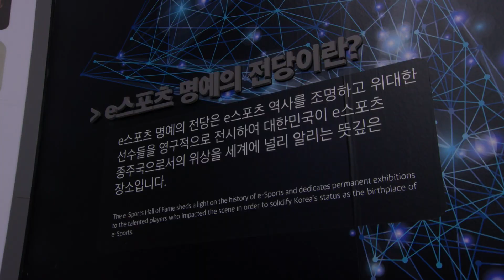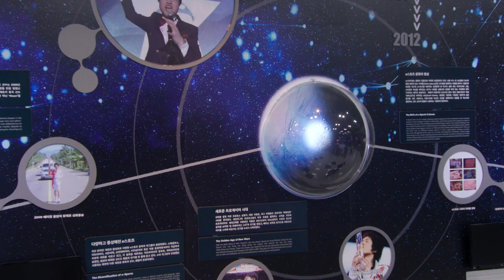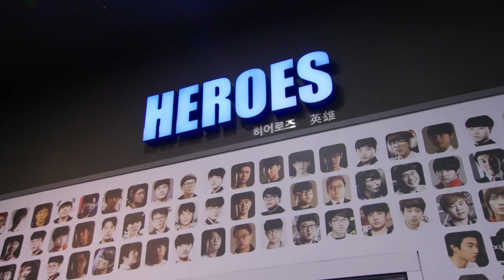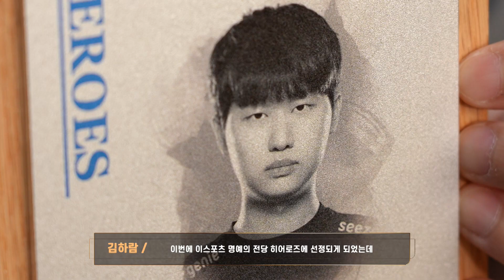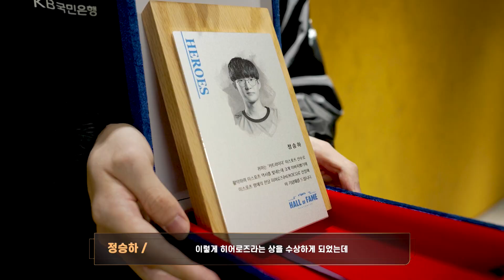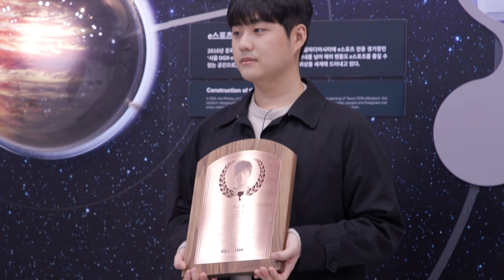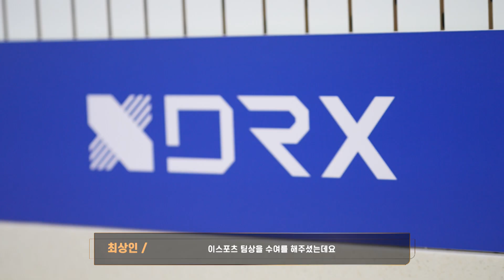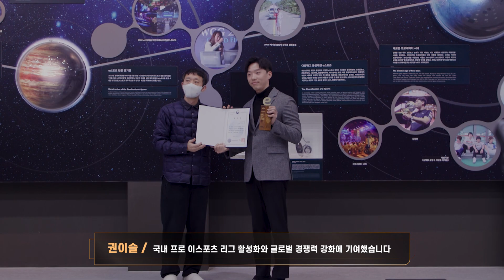신규 아너스 2인과 신규 히어로즈 19인 발표! | 2022 이스포츠 명예의 전당 헌액식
2022 이스포츠 명예의 전당 헌액식은 한 해 동안 국내외 이스포츠 대회에서 활약한 현역 선수들을 기록하고 은퇴한 선수들을 영구 헌액하는 자리입니다. 각 부문별 헌액 및 수상자와 인터뷰를 만나 보실 수 있습니다.

00:00 오프닝
02:16 2022년 신규 히어로즈 발표
04:43 히어로즈 - LoL 김건우 소감
04:57 히어로즈 - LoL 황성훈 소감
05:21 히어로즈 - LoL 김정민 소감
05:45 히어로즈 - LoL 김광희 소감
06:06 히어로즈 - LoL 김하람 소감
06:53 히어로즈 - 카트라이더 배성빈  소감
07:18 히어로즈 - 카트라이더 정승하  소감
09:07 히어로즈 - FIFA 온라인 4 곽준혁 소감
09:21 히어로즈 - FIFA 온라인 4 정성민 소감
10:40 히어로즈 - 하스스톤 김정수 소감
11:41 히어로즈 - PUBG M 김경준 소감
11:52 히어로즈 - PUBG M 김량우, 박상철 소감
12:13 히어로즈 - PUBG M 이성근 소감
12:37 2022년 스타즈 발표
14:31 2022 스타즈 - LoL 김혁규 소감
14:42 2022 스타즈 - LoL 류민석 소감
15:00 2022 스타즈 - LoL 문현준 소감
15:21 2022 스타즈 - LoL 이민형 소감
15:39 2022 스타즈 - LoL 이상혁 소감
15:59 2022 스타즈 - LoL 최우제 소감
16:27 신규 아너스 발표
17:47 아너스 - 강범현, 배준식 인터뷰
23:11 아너스 - 조세형 소감
23:47 특별상 소개
24:38 올해의 이스포츠 종목상 발표, 소감
27:15 올해의 이스포츠 팀상 발표, 소감
28:42 올해의 이스포츠 공로상 발표
29:36 엔딩

이스포츠 명예의 전당 (주소: 서울특별시 마포구 매봉산로 31, 에스플렉스센터 시너지움 11층)